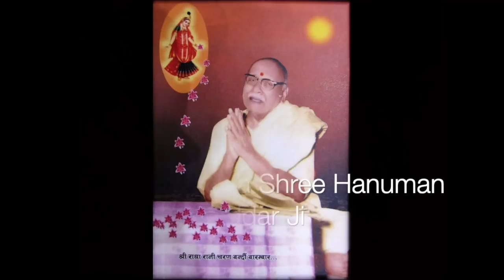जानिये चित्र में दिख रहे इस बच्चे का रहस्य - Ghanshyam Das Ji Thakur - Part 5